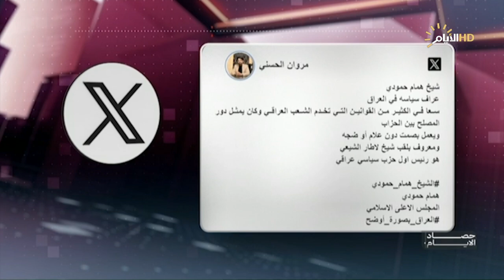برنامج حصاد الأيام مع محمد رضا، قانون الخدمة والتقاعد للحشد.. ما هو دور المجلس الأعلى؟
حسن الساري / عضو الهيئة القيادية للمجلس الأعلى الإسلامي
النائب معين الكاظمي / عضو اللجنة المالية النيابية
حيدر عصفور / خبير اقتصادي